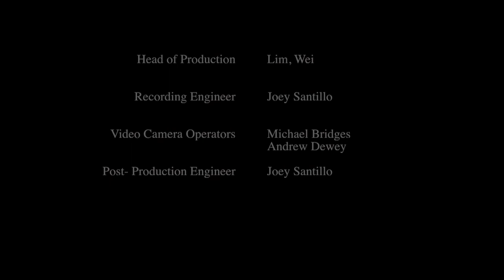Carnegie Mellon Wind Ensemble - Ives / Schuman: Variations on "America"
Thomas Thompson, conductor

George Vosburgh & Thomas Thompson, Co-Directors
Stephen Story, Associate Director